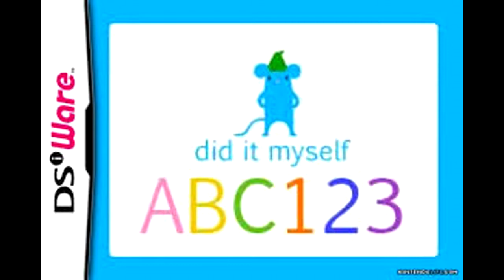Flashtime Friday Black Ops 2 Gun Game "Saint!!!"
Just me playing some Black Ops 2 with Saint23Randy who is finally back. I will be doing more recordings with him so do expect that. I did prety good in this game except for the second which was pretty messed up at the end.

Goals:
Become more profesional
Better at comentating
Improve in Map making
Better Time management
Improve efficiency